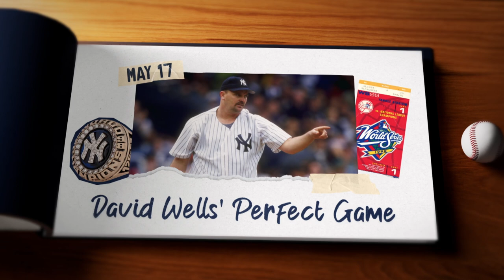1998: David Wells' Perfect Game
Relive David Wells' sensational day on the mound as he tossed a perfect game against the Minnesota Twins.